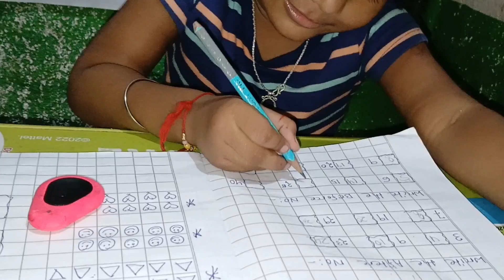Half yearly Exam ( Math) ପାଇଁ କେମିତି ପିଲାଙ୍କୁ prepare କରିବା 🤔❗ How to teach Math❗